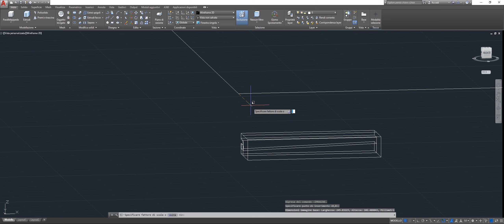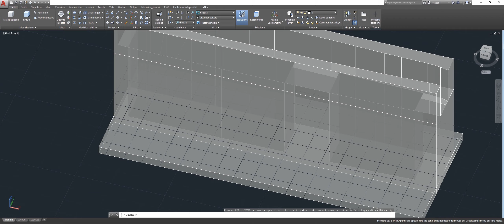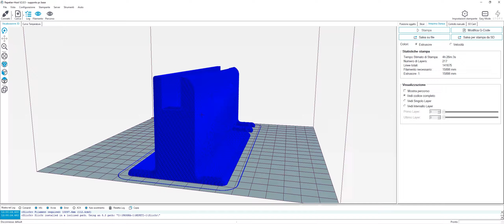Stand Design - Dell Xps 13 - 3D Printer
I wanted to create a "stand" for my pc Dell Xps 13 .. that it was simple to use and that would allow me to make more use of the space on the desk moreover to stay in line with my philosophy of minimalism and here is this support created ;)